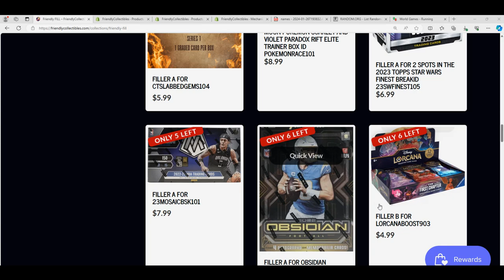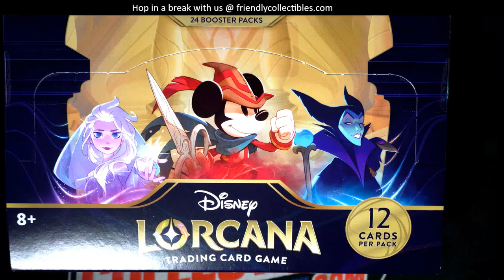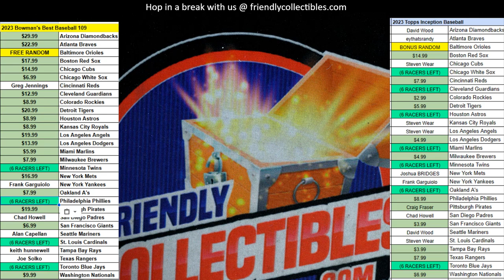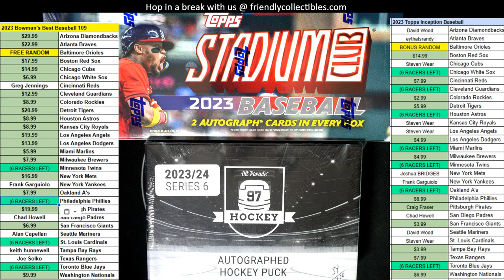DISNEY Lorcana Booster Box FILLER RACE ID LORCANABOOST903